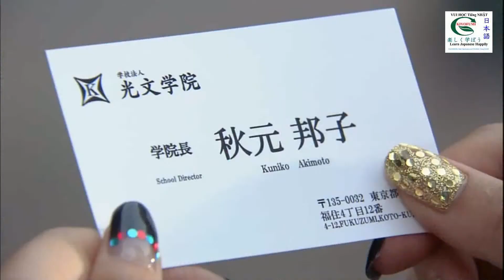VUI HỌC Tiếng NHẬT - Trường Nhật ngữ.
Clip trích từ "Nihonjin no Shiranai Nihongo" ( Ep. 1)